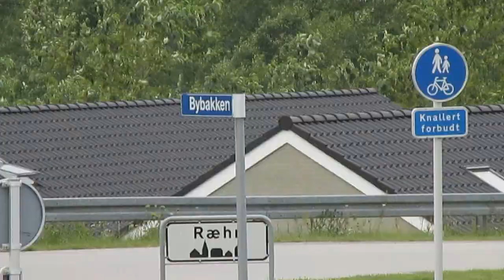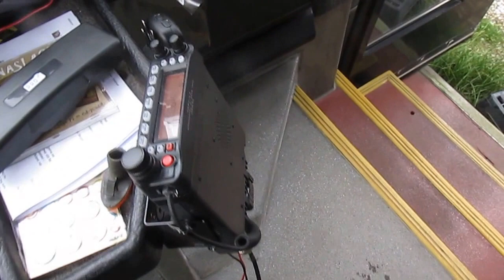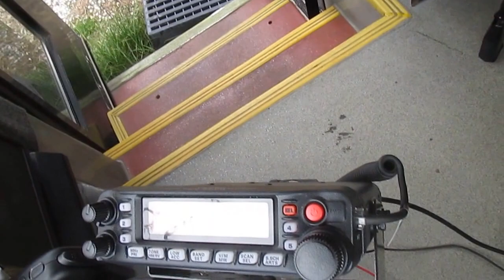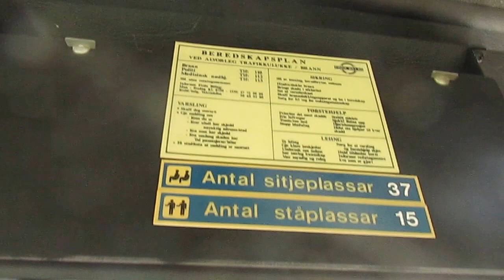Bussen Under restaurering 10.08.14 Europa tour by Volvo B9M bus.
Div. Reisebrev fra touren 2013/14/15 - som startet 08.06.13 - Kl: 21:00 Fra Risavika by Fjordline to Hirtshals.